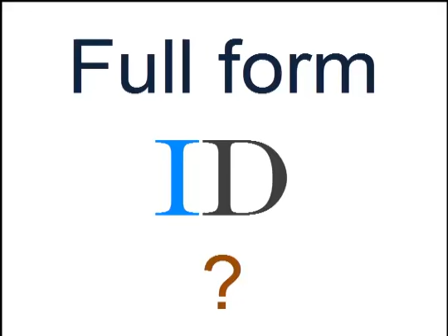ID ka full form kya hai?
ID stands for , a means of proving a person’s identity especially in the form of official papers.